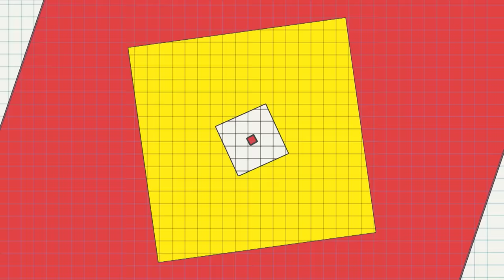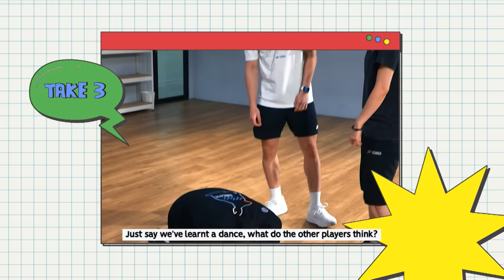From badminton court to the dance floor | Badminton Unlimited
Join Kang Min Hyuk, Kim So Yeong, and Kong Hee Yong 🇰🇷 as they take over the dance studio to serve up some dance moves. 💃🕺